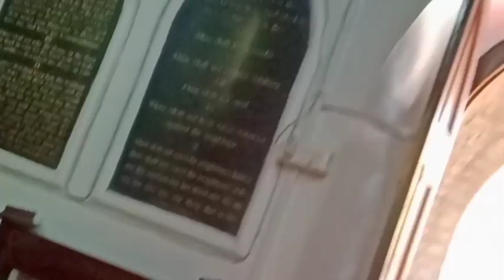Punjab Mountain area